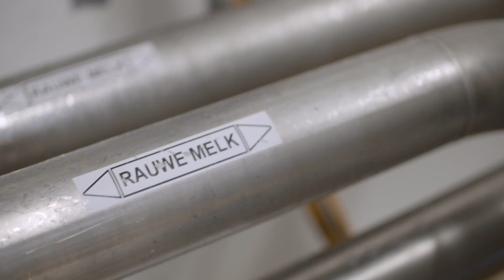Kijkje in de keuken bij Kaasmakerij Henri Willig in Heerenveen | Werken bij | Team Kaasmakerij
Nieuwsgierig hoe Operators Kaasmakerij Wicher en Joost het werken bij Kaasmakerij Henri Willig in Heerenveen ervaren?

Sluit je ook aan bij onze Cheese Family!